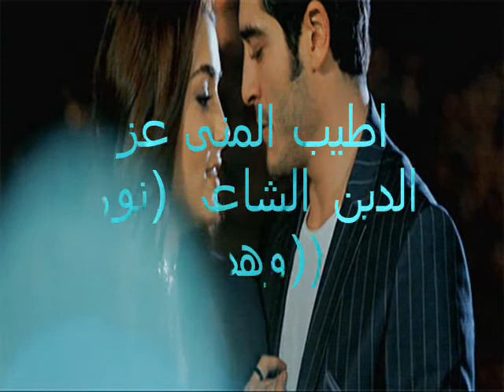عشقك ندى الكنج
ﺃﺳﻤﻴﺘﻚ ﻛﻞ ﺍﻟﻨﺴﺎﺀ ﺃﻧﺘﻰ .
ﻓﺄﻗﺮﺃﻳﻨﻲ ﺣﺒﻴﺒﺘﻲ ﻭﻟﻮ ﺣﺮﻓﺎ ﺑﻴﻦ ﺣﺮﻭﻑ ﻋﺸﻘﻚ ..ﻓﺄﻧﺎ ﺣﺮﻑ ﺿﺎﻉ ﺑﻴﻦ ﻃﻴﺎﺕ
ﻛﺘﺎﺑﺘﻚ.. ﺍﻗﺮﺃﻳﻨﻲ ﺣﺒﻴﺒﺘﻲ ﺯﺍﻫﺪﺍ .. ﻣﺘﻌﺒﺪﺍ .. ﻓﻲ ﺯﻭﺍﻳﺎ ﻣﺤﺮﺍﺑﻚ.. ﻳﻬﺠﺮ ﺍﻟﺪﻧﻴﺎ
ﻭﻳﻨﺤﻨﻲ ﺍﻣﺎﻡ ﺍﻋﺘﺎﺑﻚ .. ﺍﻗﺮﺃﻳﻨﻲ ﺑﻌﻴﻨﻴﻚ ﺑﺬﺍﻙ ﺍﻟﻌﺸﻖ ﺍﻟﺴﺎﻛﻦ ﺑﻴﻦ
ﺍﺟﻔﺎﻧﻚ ..ﻓﺘﺸﻌﻞ ﻧﺎﺭ ﻗﻠﺒﻲ ﻣﻦ ﻋﺸﻖ ﺣﻨﺎﻧﻚ.. ﺍﻗﺮﺃﻳﻨﻲ ﺑﺸﻔﺘﻴﻚ ﻭﺍﻧﻄﻘﻲ
ﺣﺮﻭﻑ ﺍﺳﻤﻲ ..ﺑﺤﻨﺎﻥ ﻭﺭﻗﺔ ﻭﻋﺬﻭﺑﺔ .. ﻻﺫﻭﺏ ﻓﻴﻜﻰ .. ﻣﻦ ﺷﻬﺪ
ﻟﺴﺎﻧﻚ.. ﺍﻗﺮﺃﻳﻨﻲ ﺑﻘﻠﺒﻚ ﺑﻨﺒﺾ ﺷﺮﻳﻨﻚ ..ﻷﻣﺘﺰﺝ ﺑﻜﻞ ﻭﺟﺪﺍﻧﻚ..